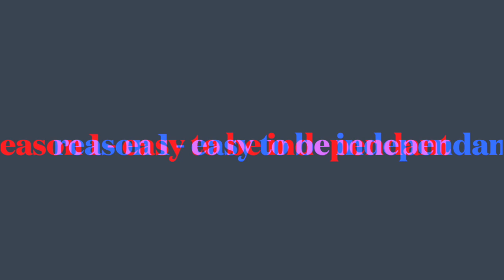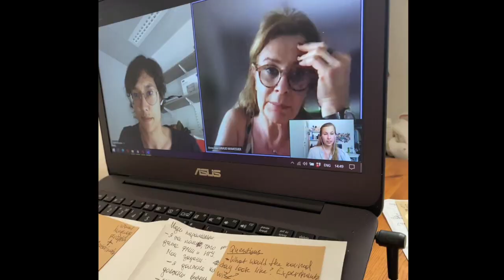5 REASONS TO STUDY IN FRANCE | adulting in Paris | LES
Hi world!
Here's the first video in this adulting abroad series. It's my 4th year of living in France as a foreigner, I did my MA degree here as well as various exchange programs.

I hope to share my story soon - meanwhile, I am talking about 5 reasons why you should consider studying in France.

🌻 Olesia, 23 yo
🌻 temporary parisian: adulting abroad
🌻 recent graduate in cognitive linguistics (MSc) and cultural management (MA)
🌻 starting a PhD on language and brain science

I am trying to make use of my story - welcome!
Feel free to join the journey.

Bisous,
Olesia